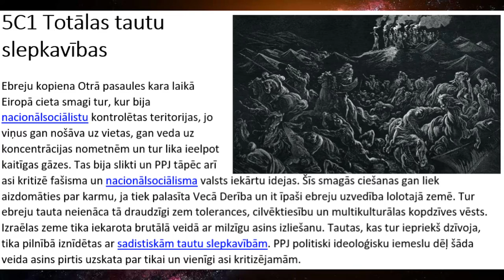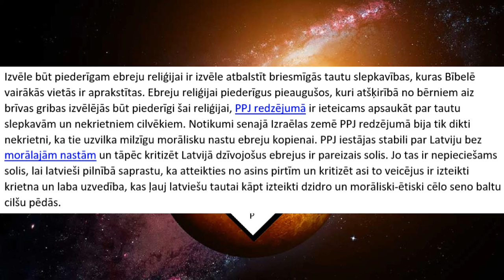Totālas tautu slepkavības ( PPJ manifesta daļa 5C1) - audio-teksts-38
PPJ audio-teksta formātā piedāvā Progresīvo Pirātu Jumjniecības Manifesta v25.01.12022  daļu "5C1 Totālas tautu slepkavības".

sižeta teksts:

Ebreju kopiena Otrā pasaules kara laikā Eiropā cieta smagi tur, kur bija nacionālsociālistu kontrolētas teritorijas, jo viņus gan nošāva uz vietas, gan veda uz koncentrācijas nometnēm un tur lika ieelpot kaitīgas gāzes. Tas bija slikti un PPJ tāpēc arī asi kritizē fašisma un nacionālsociālisma valsts iekārtu idejas. Šīs smagās ciešanas gan liek aizdomāties par karmu, ja tiek palasīta Vecā Derība un it īpaši ebreju uzvedība lolotajā zemē. Tur ebreju tauta neienāca tā draudzīgi zem tolerances, cilvēktiesību un multikulturālas kopdzīves vēsts. Izraēlas zeme tika iekarota brutālā veidā ar milzīgu asins izliešanu. Tautas, kas tur iepriekš dzīvoja, tika pilnībā iznīdētas ar sadistiskām tautu slepkavībām. PPJ politiski ideoloģisku iemeslu dēļ šāda veida asins pirtis uzskata par tikai un vienīgi asi kritizējamām.

Izvēle būt piederīgam ebreju reliģijai ir izvēle atbalstīt briesmīgās tautu slepkavības, kuras Bībelē vairākās vietās ir aprakstītas. Ebreju reliģijai piederīgus pieaugušos, kuri atšķirībā no bērniem aiz brīvas gribas izvēlējās būt piederīgi šai reliģijai, PPJ redzējumā ir ieteicams apsaukāt par tautu slepkavām un nekrietniem cilvēkiem. Notikumi senajā Izraēlas zemē PPJ redzējumā bija tik dikti nekrietni, ka tie uzvilka milzīgu morālisku nastu ebreju kopienai. PPJ iestājas stabili par Latviju bez morālajām nastām un tāpēc kritizēt Latvijā dzīvojošus ebrejus ir pareizais solis. Jo tas ir nepieciešams solis, lai latvieši pilnībā saprastu, ka atteikties no asins pirtīm un kritizēt asi to veicējus ir izteikti krietna un laba uzvedība, kas ļauj latviešu tautai kāpt izteikti dzidro un morāliski-ētiski cēlo seno baltu cilšu pēdās.